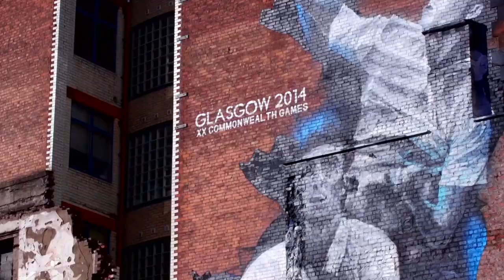Sir Chris Hoy Invites you to Watch the Glasgow 2014 Opening Ceremony with Unicef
Sir Chris Hoy, Nicole Scherzinger, Sachin Tendulkar, Sir Alex Ferguson and Keeley Hawes star in the Glasgow 2014 Commonwealth Games Opening Ceremony in support of Unicef.

Watch the Commonwealth Games Opening Ceremony on 23 July to see how Unicef & Glasgow 2014 are helping PutChildrenFirst and be part of a life-changing moment for children.